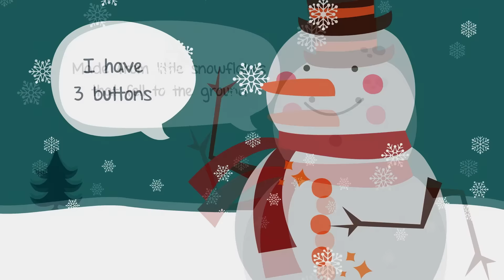I'm a Little Snowman - The Kiboomers Preschool Songs & Nursery Rhymes for Winter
Sing along and learn with The Kiboomers preschool songs & nursery rhymes! Here's a winter song for children. You and your students will just love this fun snowman song!

'I'M A LITTLE SNOWMAN' SONG LYRICS

'I'm a little snowman, short and round'
Made from little snowflakes that fell to the ground
'I have 2 eyes and a carrot for a nose'
Oh I'm the happiest little snowman, I know

With a scarf to keep me warm and a hat on my head
Oh I am the happiest little snowman, I know

I have 3 buttons, 1,2 and 3

We are little snowmen, short and round
We have two eyes and a carrot for a nose
Oh, we're the happiest little snowmen we know!